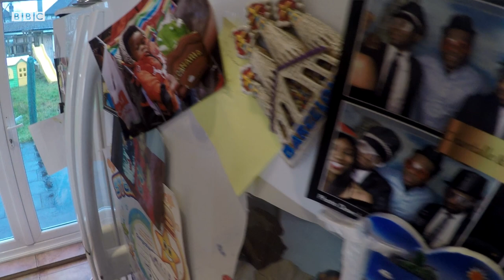BBC 1 - Financial Independence Retire Early (FIRE) | Retire By 40 | UK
Would you like to retire in your 40s? I feature on this BBC 1 short film exploring Financial Independence Retire Early (FIRE) in the UK :) ♥

(01:45) The Humble Penny blog

★★ FREE MONEY EMAIL COURSE ★★

10-Day "Practical Money" course to help you re-imagine your money and future goals:

★★ EQUIPMENT USED ★★

★★ ABOUT ME ★★

I'm the husband to Mary and dad to two boys aged 6 and 4. We live just on the outskirts of London, UK.

I'm a CFO by day with over 12 years experience in the investment business. I'm a Chartered Accountant and hold an MBA from Cambridge University.

To explore my creativity, I'm a blogger by night. I create from my experiences as a family man and First Generation Immigrant.

I became Financially Independent aged 34 and my story has been featured on the BBC, Mail Online, Channel 5, Metro, etc.

★★ WANNA CONNECT? ★★